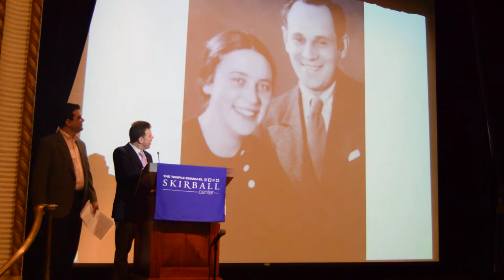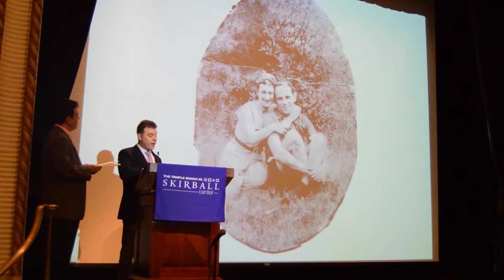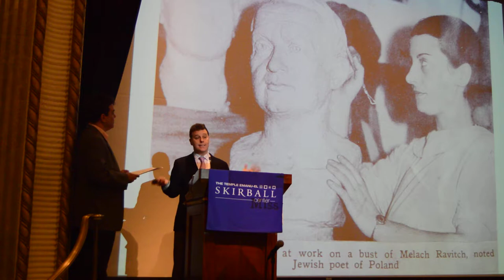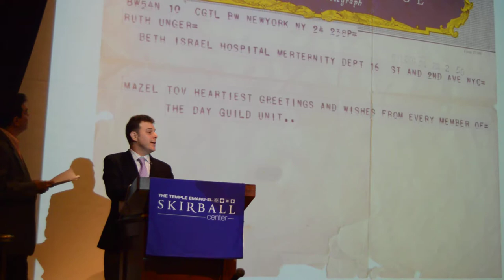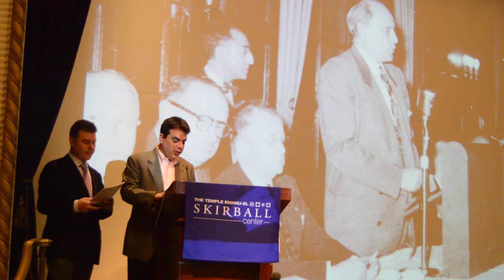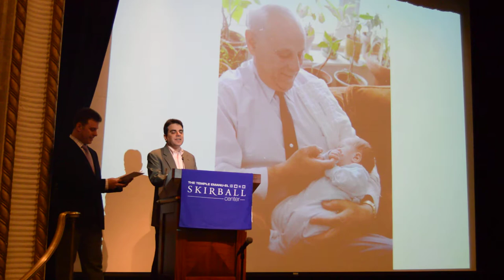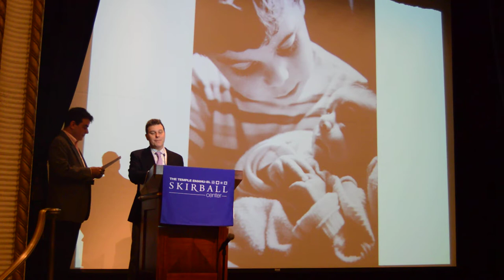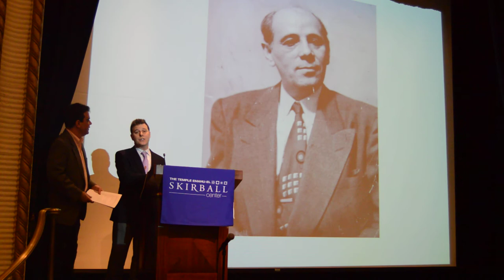A Fire Burns in Kotsk - Book Release Party - Part 2 of 6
Saul Kaiserman, Director of Lifelong Learning at Congregation Emanu-El of the City of New York, and his brother Mark Kaiserman, Senior Rabbi of The Reform Temple of Forest Hills, tell the fascinating story of their grandfather’s journey from rabbinic royalty to New York City journalist. Menashe Unger, born in Poland to a rabbinic dynasty, devoted his life to telling stories of the fascinating and lost Hasidic world of Eastern Europe. Now, his revealing and intimate portrait of Menachem Mendel of Kotsk, written in Yiddish, has been translated into English. Translator Jonathan Boyarin, Mann Professor of Modern Jewish Studies at Cornell University, reads selections from the book, and the Kaiserman brothers share anecdotes about their zeidi and his colorful family.